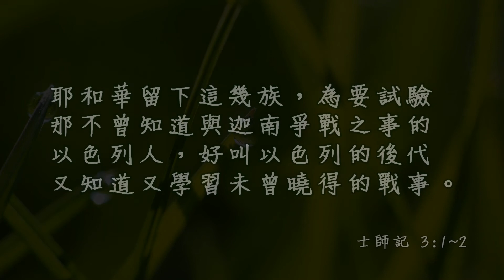20171222泉源甘露│士師記第三章│白佳宜師母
耶和華留下這幾族，為要試驗那不曾知道與迦南爭戰之事的以色列人，好叫以色列的後代又知道又學習未曾曉得的戰事。士師記3:1-2